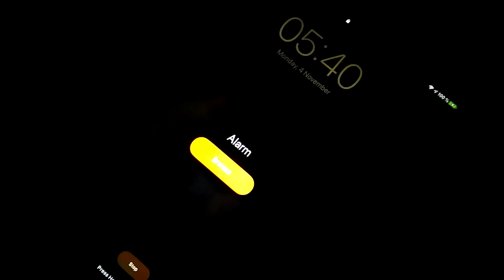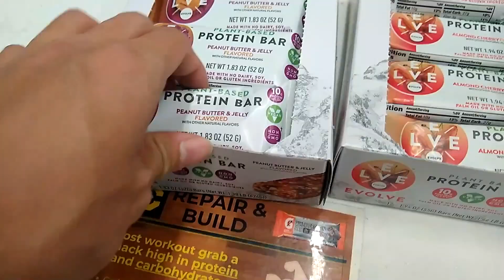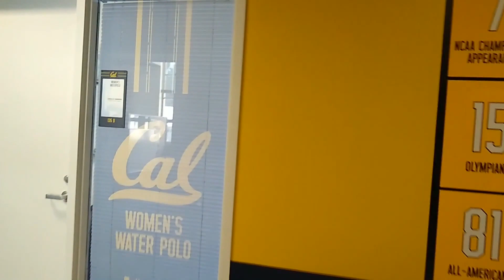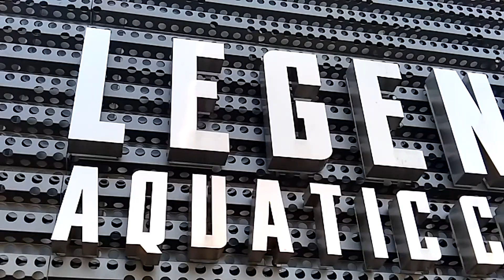A Week in my Life at UC Berkeley | EECS Student-Athlete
Hi! I am currently a Freshman at UC Berkeley studying Electrical Engineering and Computer science. I also form part of the Cal Men's swim team and here's what a week in my life looks like, I hope you enjoy!